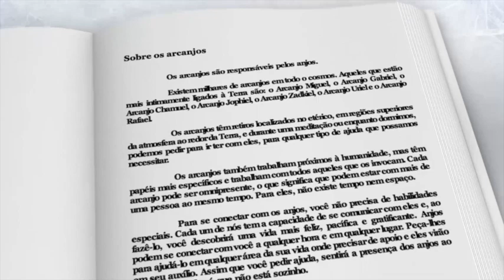O Significado do Número 666 no Amor e nos Relacionamentos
6️⃣6️⃣6️⃣ ❤️  O Significado do Número 666 no Amor e nos Relacionamentos | Místico Zen
Vale para quem já está numa relação e para quem ainda não está numa relação. Este é o 6º vídeo desta série sobre o significado no Amor de cada um dos números, desde o 111 até o 999. Estas sequências de números podem aparecer de diversas formas e em diversos lugares no seu dia a dia e são uma das formas do Universo se comunicar com você.
Escreva aqui nos comentários, se você tem visto o número 666 no seu dia a dia ou se você tem visto outros números, ok?

📚  Sugestões de leitura:

✪ A BÍblia da Numerologia: O Guia Definitivo para Domínio dos Números e seu Uso na Vida Diária nos Relacionamentos e para Alcançar o Sucesso Pessoal

✪ Numerologia Cármica